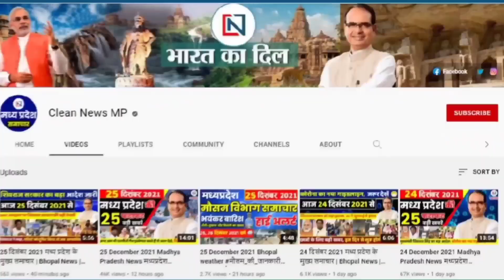10 July 2022 मध्यप्रदेश के 52 जिलों की बड़ी खबरें Mp News। Bhopal Samachar Shivraj Clean News Mp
10 july 2022: मध्यप्रदेश के सभी 52 जिलों की बड़ी खबरें | Madhya Pradesh News। Bhopal Samachar Shivraj
10 जुलाई 2022 Madhya Pradesh News। मध्यप्रदेश समाचार। Bhopal Samachar। भोपाल समाचार। Shivraj Singh

1. Relief news for the employees! Latest Updates on DA Arrear
2.MPPSC: Good news for the candidates, the examination will be conducted on various posts
3.MP: Big news for government-private college students, state government will pay fees
4.MP will again get a big gift, industrial corridor will make logistic hub
5. Good news for rail passengers: This express train will run again from July 12 and 15
6. Indore will be the first TB free district! Administration made a plan till 2025, work will be done like this
7. Now net issue in Amarnath, unable to contact, more than 500 passengers of MP stranded
8. Madhya Pradesh tops the country in implementation of Prime Minister's Housing Scheme
9.Continuously increasing patients of corona, maximum patients are being found in Indore Bhopal
10. Clouds will rain heavily in these 25 districts of the state today